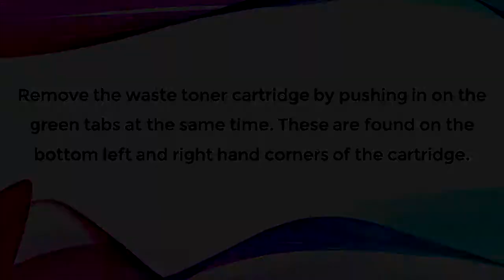How To Change The Waste Toner - Sharp MFP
How to change the Waste Toner on a Sharp MFP.

Print Logic
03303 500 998